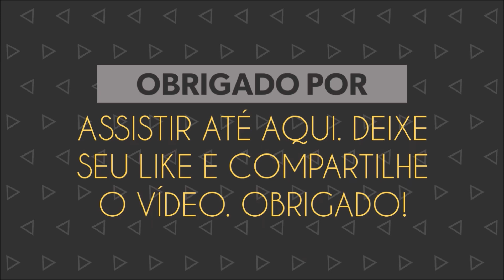Deus Pã - Deuses da Mitologia - Como Eles Eram | Ep.1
como os deuses da mitologia eram,